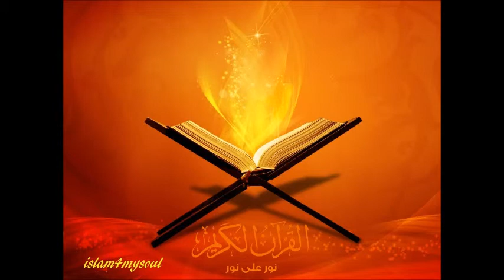الشيخ صلاح بوخاطر سورة القدر 097 Quran sheikh Salah bukhatir Surah al qadr